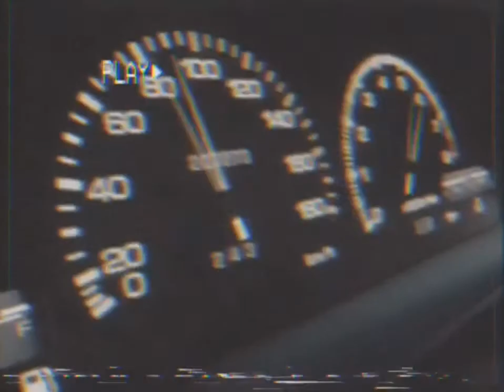takumi goes god mode